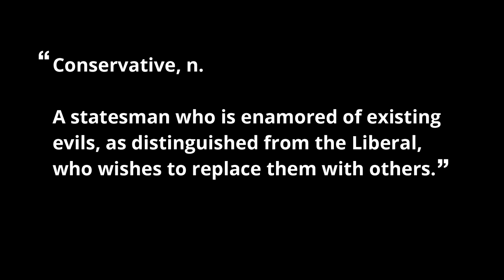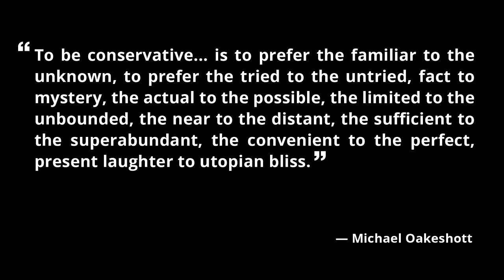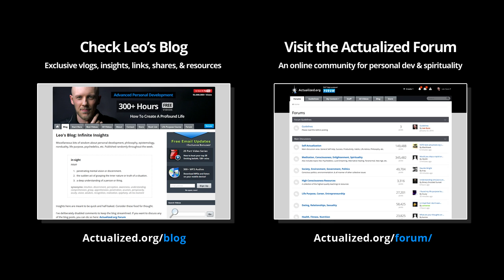Understanding The Conservative Mind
A deep exploration of the characteristics of the conservative worldview, its merits, and its emotional appeal. A non-partisan, non-ideological understanding of the conservative worldview.

The Ultimate Life Purpose Course - How To Find A Direction For Your Life:

Warning: Spiritual work is inherently risky and dangerous if misapplied or misunderstood. Actualized.org teachings are not suitable for people with serious mental disorders such as: suicidal depression, schizophrenia, psychosis, bipolar, drug addiction, or other psychiatric or medical conditions. Leo's teachings assume you have a stable mind and life. If your mind is dysfunctional or ungrounded, these teachings may lead to a deterioration of your condition and even suicide if misapplied. Self-help and spirituality are not substitutes for professional treatment for such conditions. If spiritual work is causing your life to unravel in unhealthy ways, discontinue the work until your mind has stabilized and you are safe. Actualized.org teachings are very advanced and can easily be misunderstood and misapplied. Nothing Leo teaches ever promotes physical self-harm. Any time Leo talks about “facing one’s death” he is NOT talking about suicide or physically harming your body, but rather ego-death and spiritual awakening. Never confuse these two things.

Warning: Psychedelics are inherently risky and dangerous. Only use psychedelics if you are willing to take 100% responsibility for the consequences. Do not take psychedelics if you are too young, too immature, on mind-altering medication, or if you have a mental disorder. By listening to Leo you agree that Actualized.org is not responsible if you misuse psychedelics and injure yourself or others. If you decide to use psychedelics you must exercise extreme caution and carefully follow safety protocols. Leo’s use of psychedelics is always done with extreme caution and attention to safety. Treat psychedelics like a loaded gun. Never use psychedelics chronically. Never take psychedelics in high doses. Psychedelics will not effortlessly solve your deep psychological problems. The less grounded your mind is, the more selfish you are, the harsher psychedelics will be on you. Psychedelics can create deep existential crises. Do not take psychedelics unless you love the idea of deconstructing your mind and reality.